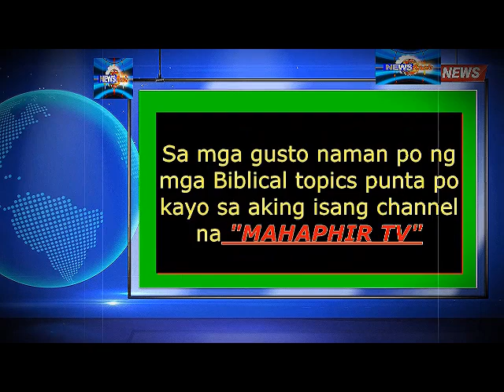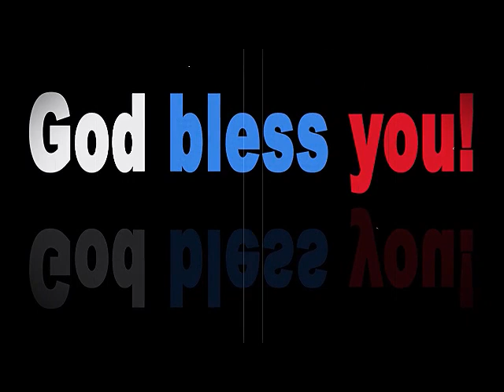unregistered sim cards e-dedeactivate na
dante talks
biblical news
biblical topics
rapture
LTFRB
tribulation
mahaphir tv